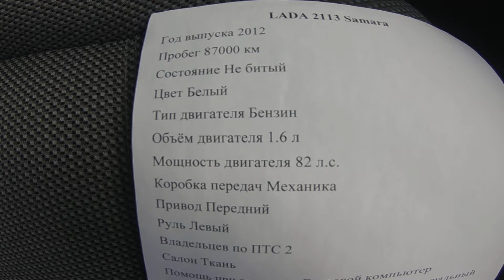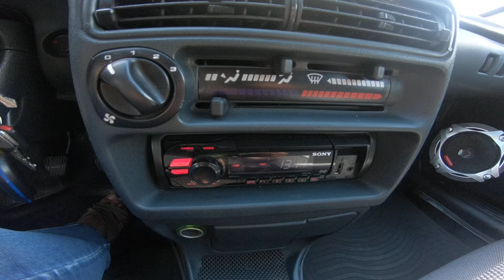2012 ВАЗ 2113 Samara 1.6L (82) POV Test Drive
2012 ВАЗ 2113 Samara 1.6L (82) POV Test Drive